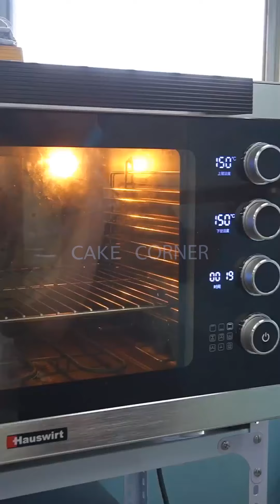Tasteful Cake Compilation & Yummy Dessert | Amazing Birthday Cakes Decorating